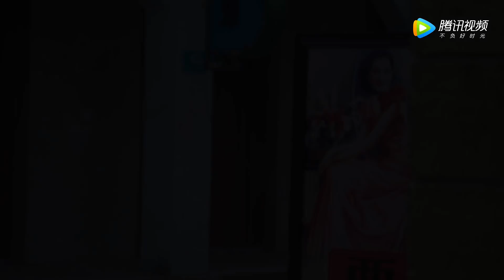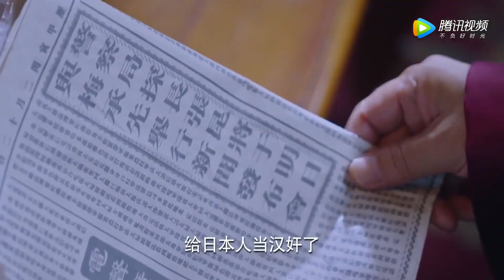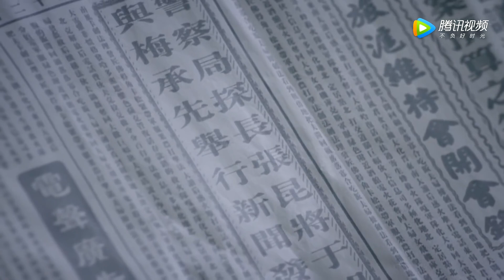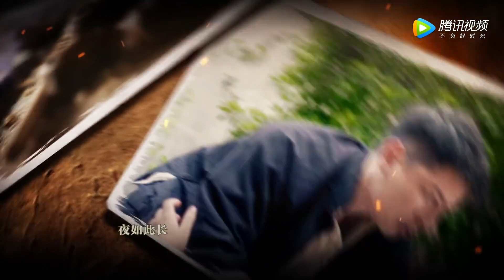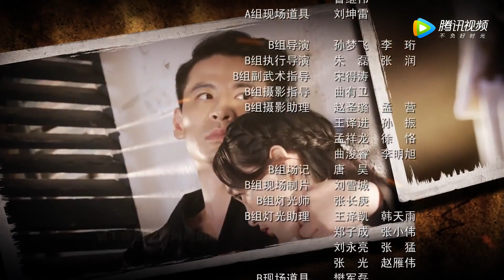【2022抗战剧】《猎手联盟》第32集｜因为家破人亡与日寇不戴共天之仇，城市猎手化身神秘刀客结盟各个热血高手展开斗智斗勇走向光明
导演：张东东、孙梦飞
主演：钱泳辰、何泓姗、霍政谚、吴佳尼
《猎手联盟》讲述1938年，流落于上海街头的失忆青年小夏，因无意中救助了唐家长子唐汉清，被唐家老爷收为关门弟子，学习雕刻红木家具。时值日军侵占上海，目睹日军暴行的小夏，逐渐恢复了记忆，他想起在南京大屠杀中，自己全家遭日军满门杀绝的惨痛经历，便开始了复仇之路。杀了鬼子，报了家仇，小夏归隐 山林。不料恩人唐家因此遭难，小夏义无反顾出山解救。而后在爱国学生唐家小女儿唐汉彩等人的影响下，逐渐认识到国不存家何在的道理。最终，小夏从一个个人复仇者，成长为在共产党引领下，为民族大义而战的抗日英雄。